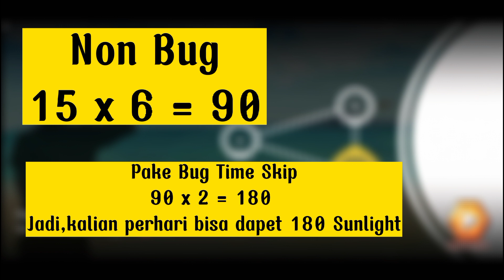Tutorial Mendapatkan Banyak Sunlight❗Setiap Hari❗- The Spike Volley Ball Story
Hai Guys kembali lagi dengan Raze Official Di sini saya akan MEMBAGIKAN TIRK MENDAPATKAN BANYAK SUNLIGHT THE SPIKE VOLLEY BALL STORY BY Raze Official

📲Tonton Juga Vidio Terbaru ku⬇️⬇️⬇️
Terima Kasih Buat Allah SWT dan temen temen ku semua nya,udah support aku sampai sejauh ini,dah udah SUBSCRIBE,LIKE DAN KOMENTAR di Channel Ini Saya doa kan buat kalian semua Sehat selalu,diberi kesehatan,diberi rezeki kancar amin